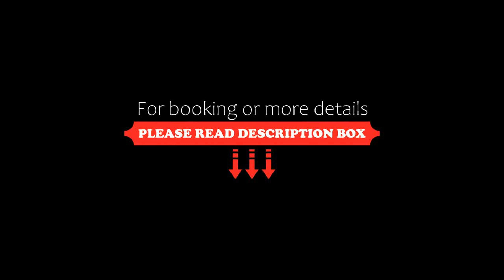IW Hotel, Hong Kong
About Property:
You're eligible for a Genius discount at IW Hotel! To save at this property, all you have to do is sign in.
Well located in the Kwun Tong district of Hong Kong, IW Hotel is 1.6 km from apm and 2 km from MegaBox. This non-smoking hotel offers 3-star accommodation with free luggage storage space.
Equipped with air conditioning, all guest rooms have a flat-screen TV with satellite channels, a fridge and a kettle. The private bathrooms come with a showe...
Property Type: Hotel
Address: 101 Wai Yip Street, Kwun Tong, Kowloon, Kwun Tong District, Hong Kong, Hong Kong
Searching For
1. IW Hotel - Hong Kong
2. IW Hotel - Hong Kong Address
3. IW Hotel - Hong Kong Rooms
4. IW Hotel - Hong Kong Amenities
5. IW Hotel - Hong Kong Offers and Deals
Audio Credit:
Track Title: Subway Dreams
Artist: Dan Henig